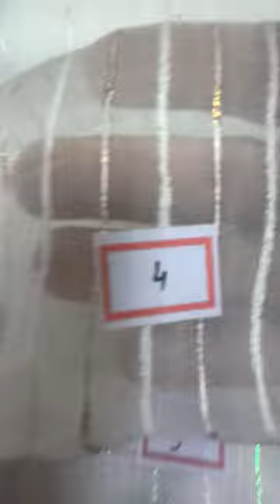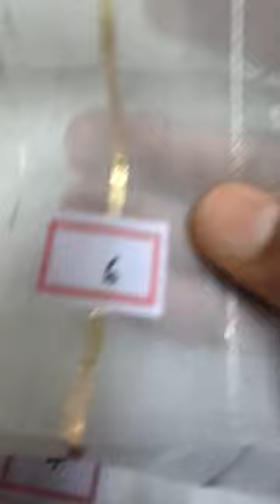Dyeable fabric viscose Georgette jacquard lines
Delhi based fabric wholesaler offering Dyeable viscose Georgette jacquard lines Fabric
Viscose based chinin dyeable fabric with jacquard butti . Different patterns and different butti design. Can be used in making Saree, Suit, Dupatta etc.  Will look superb after dyeing or digital print will also look great in this fabric..
 for more detail about this fabric